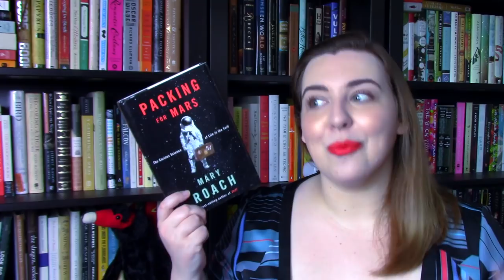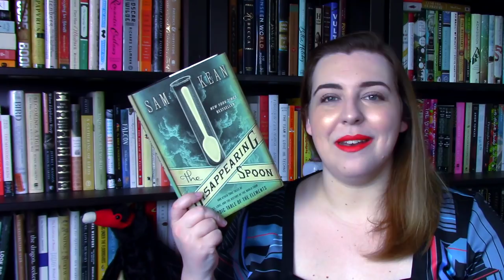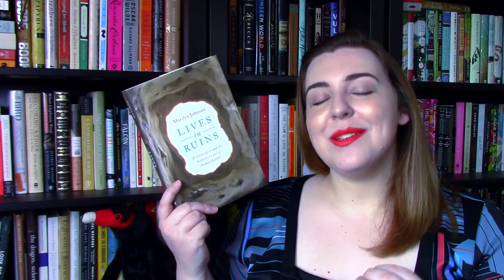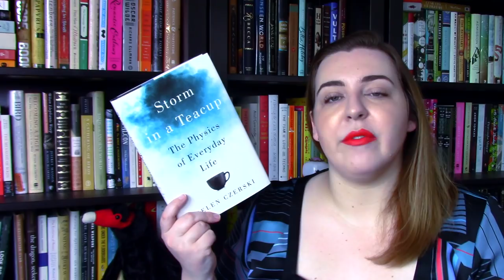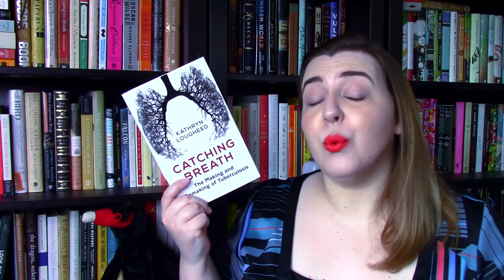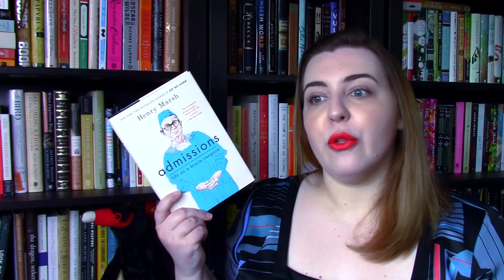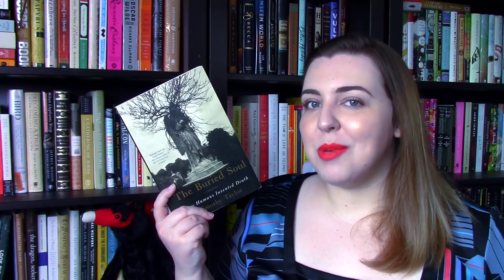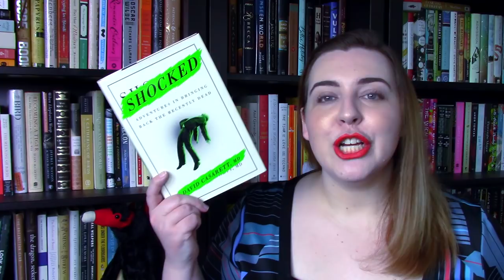A Truly Excessive Nonfiction Haul | Science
Part two of three of my latest nonfiction haul!

--Books Mentioned--
Packing for Mars by Mary Roach
The New York Times Book of Science
The Disappearing Spoon by Sam Kean
The Art of Naming by Michael Ohl
The World Without Us by Alan Weisman
Lives in Ruins by Marilyn Johnson
Storm in a Teacup by Helen Czerski
The Universe in the Rearview Mirror by Dave Goldberg
And Soon I Heard a Roaring Wind by Bill Streever
Catching Breath by Kathryn Lougheed
The Remedy by Thomas Goetz
The Emperor of All Maladies by Siddhartha Mukherjee
Admissions by Henry Marsh
Morgue by Vincent Di Maio and Ron Franscell
The Buried Soul by Timothy Taylor
Dr. Mutter's Marvels by Cristin O'Keefe Aptowicz
The Spark of Life by Frances Ashcroft
Shocked by David Casarett